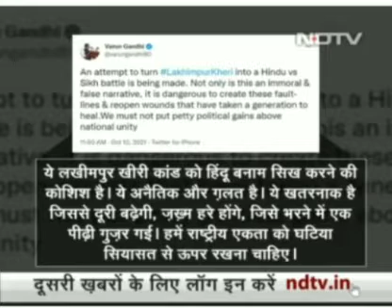लखीमपुर कांड पर बलिया से रिपोर्ट NDTV INDIA पर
बलिया से बीजेपी के पूर्व विधायक राम इकबाल सिंह का लखीमपुर खीरी में मंत्री पुत्र की थार गाड़ी से कुचल कर किसानों को मारने पर बयान